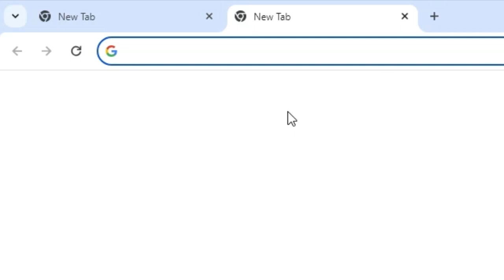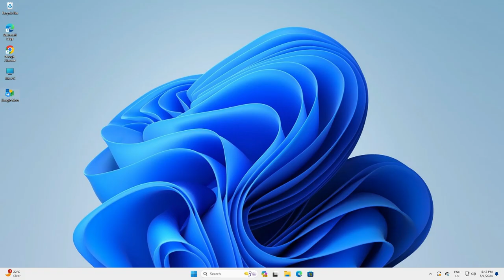How to Download & Install Google Meet in Windows 11 - 2024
Welcome to our detailed tutorial on how to download and install Google Meet on your Windows 11 PC or laptop using Google Chrome. Follow these simple steps to set up Google Meet for easy and efficient video conferencing.

📋 Steps Covered in This Video:

Open Google Chrome on your Windows 11 PC or laptop.
Go to the Google Meet website.

Installing Google Meet PWA:
Once on the Google Meet website, click on the three dots (menu) in the top right corner of Chrome.
Navigate to "More tools" and select "Create shortcut."
In the Create Shortcut dialog, check the "Open as window" option.
Click "Create" to install the Google Meet Progressive Web App (PWA) on your desktop.

Launching Google Meet App:
Find the Google Meet app shortcut on your desktop or in the Start menu.
Click on the app to launch Google Meet and sign in with your Google account.

Verifying the Installation:
Open the Google Meet app to ensure it launches correctly.
Start a new meeting or join an existing one to verify that everything is working as expected.